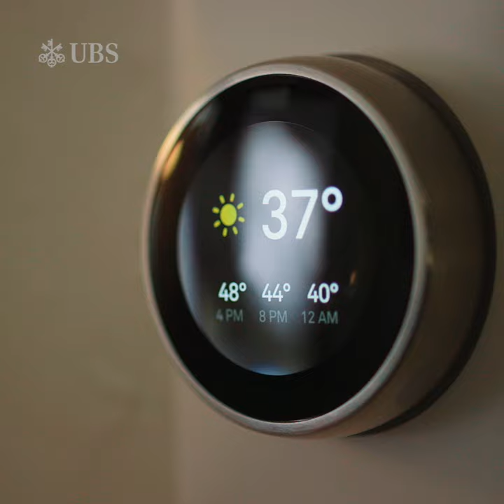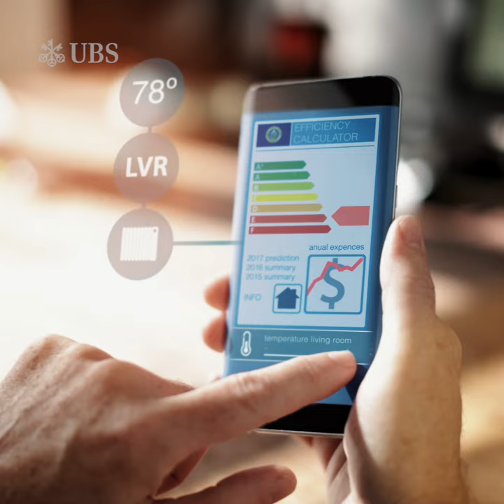How can we be nudged into green behavior?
While most people care about the human impact on the environment, they do little to change their behavior. Can economists nudge people into making more sustainable decisions?

Nobel Laureate Richard Thaler emphasizes how everyone can make a contribution at the individual level. There are plenty of areas where people can make an impact, from limiting the amount of red meat in diets to choosing a greener means of transportation.

We’ve teamed up with more than 45 Nobel Laureates in Economic Sciences. Together, we tackle questions around sustainability, technology, finance and society.